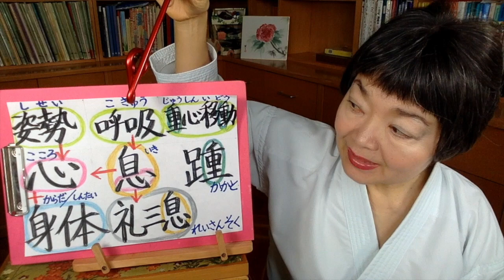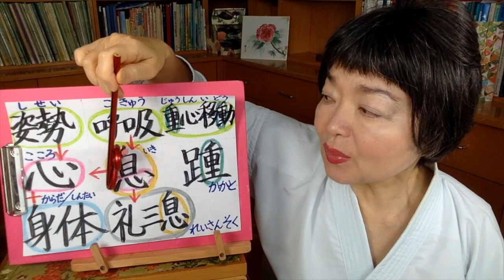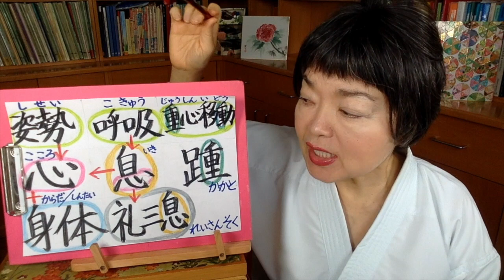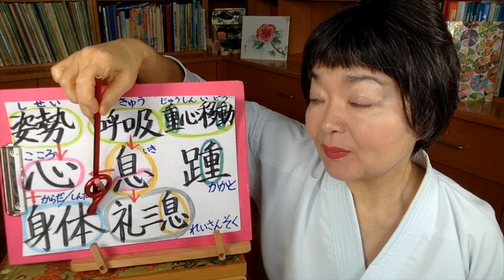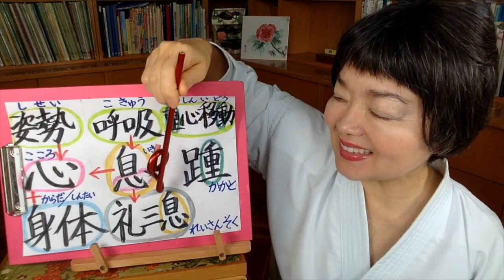3 important things to consider in Karate and their relationships among them.TATSUYA NAKA SENSEI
TATSUYA NAKA SENSEI's interesting philosophy about karate, explaining with KANJI.
This interesting lecture explained in his seminar is a key to understand karate spiritually.
I have his permission to explain his lecture here in my video, so that more people can understand the deep meaning of KARATEDO.
If you want to watch more videos about KARATE or if you are looking for one certain video, you can go to PLAYLIST in my channel, then my videos are all organized depending on each theme, such as GRAMMAR, VOCABULARY, KARATE, BONSAI, CULTURE,  HIRAGANA, KATAKANA and so on. Please select the english version or spanish version.

RECOMMENDED BOOKS to learn JAPANESE and JAPANESE CULTURE:
By Amazon.com (U.S.A.)

Nihongo Challenge Kanji N4-5
This is a very useful book to learn KANJI for JLPT 5 and 4 level.
I like the way how to explain KANJI level by level in this book.

MInna no Nihongo Elemental Level 1
This is the first book to learn Japanese Grammar
You need to learn this book for JLPT 5

Minna no Nihongo Elemental Level 2
This is the Second book to learn Japanese grammar
You need to learn whole this book for JLPT 4 with this book

Minna no Nihongo Shokyu yomeru topic 25 Level Elemental 1
This book is recommendable to practice easy reading with exercises

Just the same book as one just mentioned up but the older Edition,
You can choose this versionases  because the content is the same, but much cheaper.

MInna no Nihongo  Shokyu de yomeru topic25, Level Elemental 2
To practice Reading comprehension skills with exercises

 MInna no nihongo, Bunkei renshu, Kaite Oboeru, Elemental 1
This exercise book is really good to make you practice Grammar in easy and nice way.
Very recomendable exercise book

Minna no nihongo, Bunkei,Renshu, Kaite oboeru  Elemental 2
The secand exercise book. Just as the first, very good one to ensure your grammar knowledge

MInna no nihongo level Elemental 1, hyojun mondaishu
This book is more difficult than Bunkei Renshu,  Kaite Oboeru
But very good exercise book after practicing with Kaite Oboeru

MInna no nihongo Level Elemental 2, hyojun mondaishu
This corresponds to level 2

MInna no nihongo, Level Intermediate 1

MInna no nihongo, level Intermediate 2

A good book to read about Japanese phylosophy IKIGAI

Japanese Stories for Language learners

Japanese tales, Mythology

Japanese Picture Dictionary
Very cute and nice way to learn Japanese
This book is suitable for a gift

The book of Ichigo Ichie
Japanese phylosophy